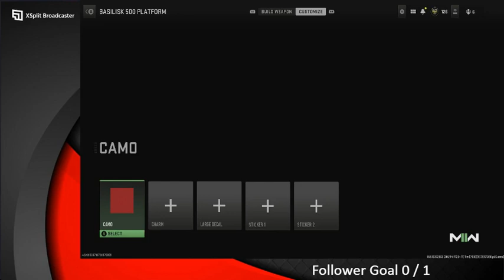Road to Full Mastery Episode 10 Pistols Modern Warfare 2